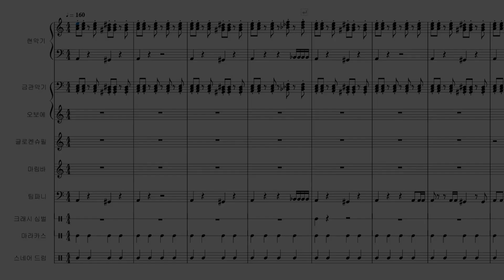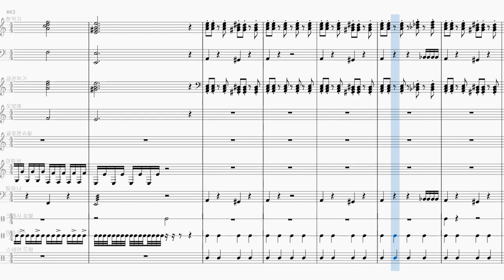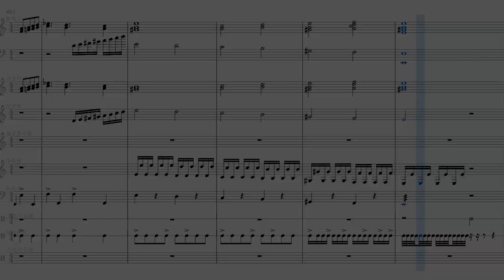#119. 쿠키런 랜드 4-1, 4-2 테마 편곡 / CROB : Land 4-1, 4-2 theme arrangement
오랜만의 랜드 편곡입니다! 이번에 편곡한 곡은 랜드 4입니다. 눈치 빠른 분들은 이미 아셨겠지만, 오늘 출시된 메론빵맛 쿠키의 도전 배경음악이 이 랜드 4 배경음악을 편곡한 것입니다! 조만간 메론빵맛 쿠키의 도전 배경음악 편곡도 올라갈 수 있겠네요 ㅎㅎ